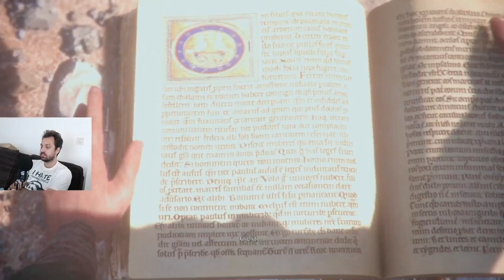A Plague Tale Innocence - Chapitre 11 En vie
L'histoire d'Amicia et Hugo de Rune dans une France ravagée par la peste noire.